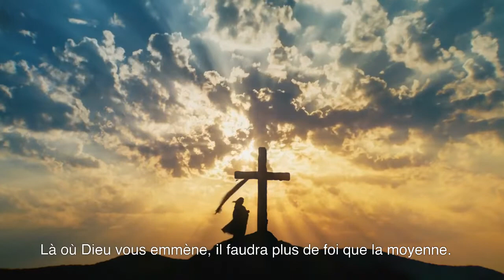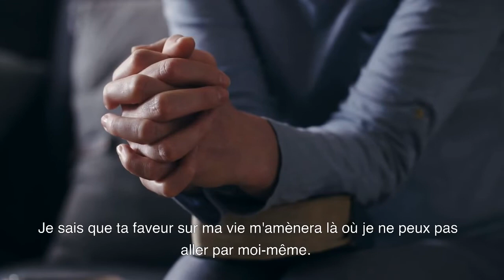ESKEW GEN LAFWA?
Jésus a dit dans le livre de Luc : « Quand je reviendrai, quel genre de foi trouverai-je sur la terre ? Si Dieu se montrait chez vous, quel genre de foi trouverait-il : une petite foi, une foi faible, une foi qui se plaint ?